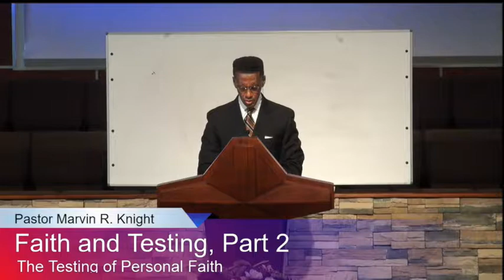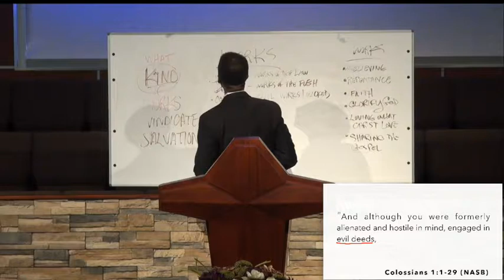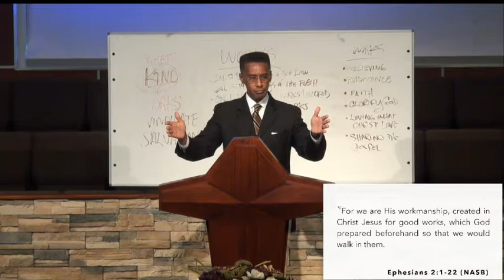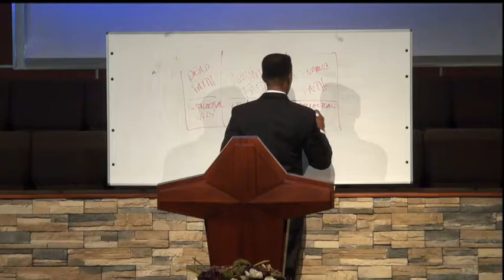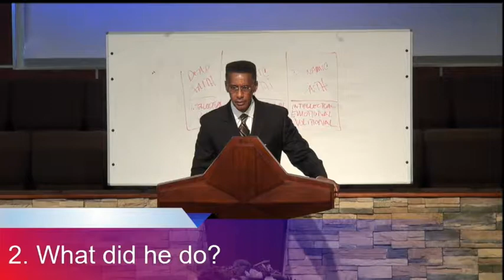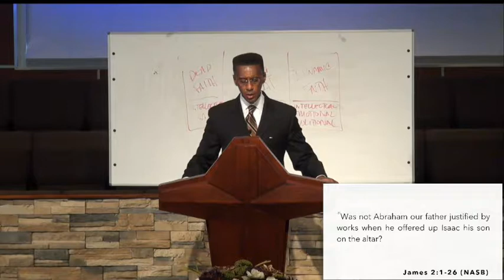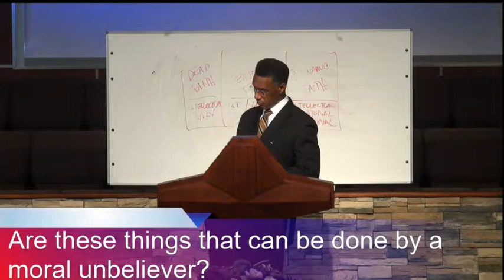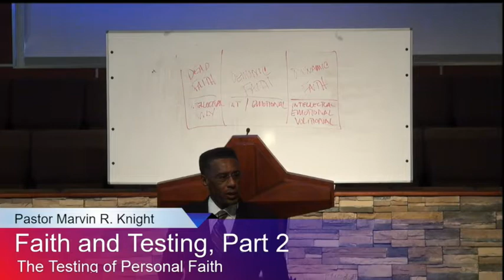Faith and Testing, Part 2